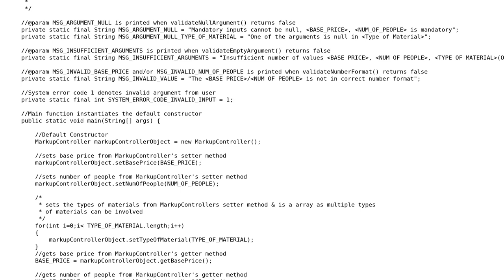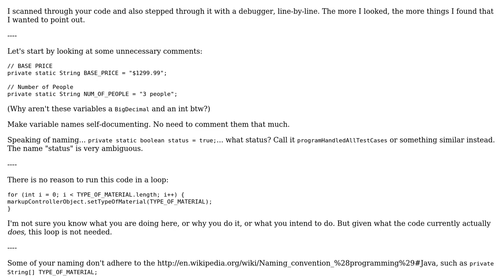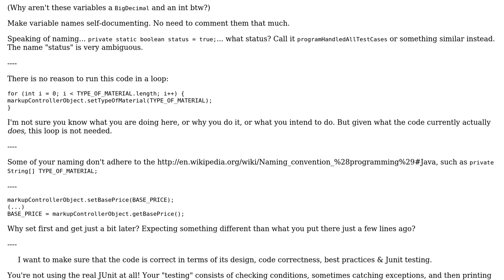Markup calculator application using MVC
With thanks & praise to God, and with thanks to the many people who have made this project possible! | Content (except music & images) licensed under CC BY-SA | Music | Images & others | With thanks to user Simon Forsberg user Malachi user fscore user 200_success and the Stack Exchange Network Trademarks are property of their respective owners. You are responsible for your own actions.